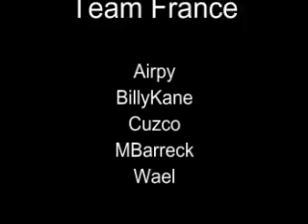3S - UK vs. France 5-on-5 (Christmas 2002)